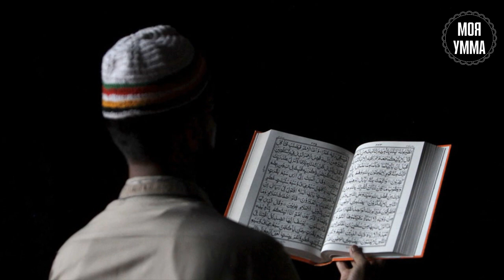Что читать перед сном от сихра (колдовства), сглаза и джиннов?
Если вы думаете, что вас сглазили, навели на вас порчу, заколдовали, или в вас джинны вселились, то какие могут быть советы?
Во-первых, ложитесь спать с омовением.
Во-вторых, перед сном читайте: семь раз суру «Аль-Фатиха», по три раза «Аят аль-Курси» и суры «Аль-Ихляс», «Аль-Фаляк» и «Ан-Нас», затем нужно подуть на ладони и провести по всему телу.
В-третьих, проявлять терпение и уповать только на Всевышнего Аллаха, потому что никто не сможет причинить кому-то вред или принести пользу, без соизволения на то Всемогущего Творца!